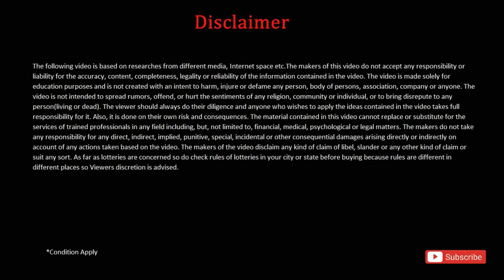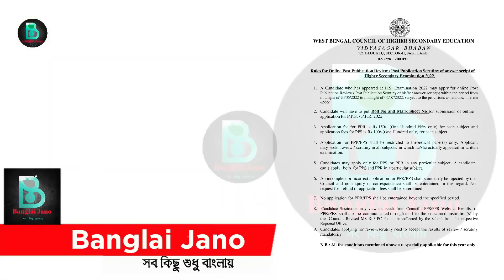যারা পাশ করতে পারেনি ও যারা কম নম্বর পেয়েছে সুখবর দিল ।HS result date 2023 |Madhyamik result 2023